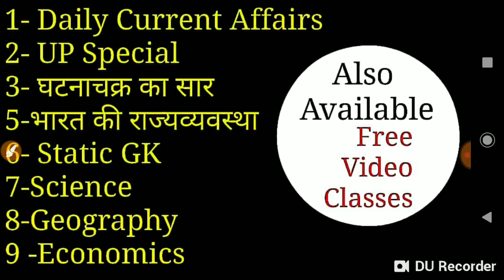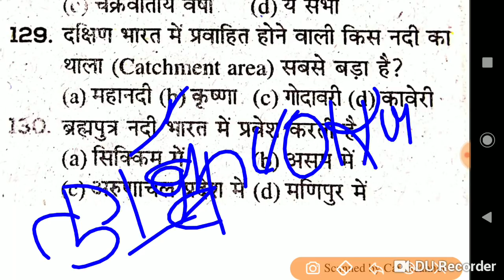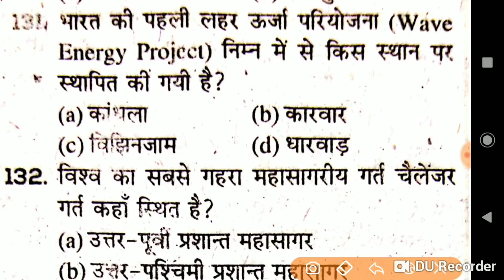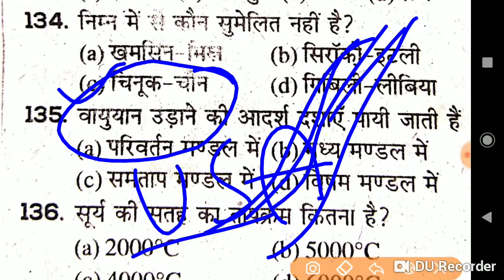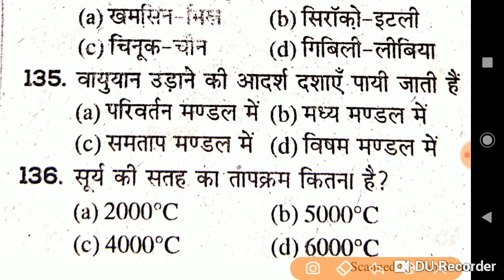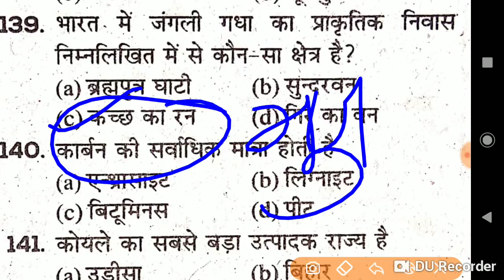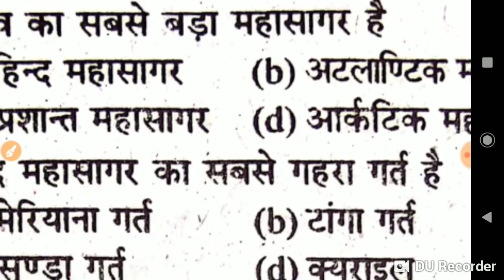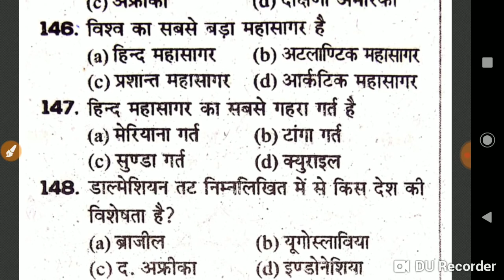Superhit Geography Test Series 06 lowerpcs mandiparishad uppsc upsssc upsc exam trends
examtrends.net

हमारे Youtube चैनल पर आपको Daily Current Affairs pdf के साथ मिल जाएगा । इसके अलावा सभी विषयों की detail वीडियो क्लासेज देख सकते है और उनसे सम्बंधित Test series भी देख सकते है

examtrends.net